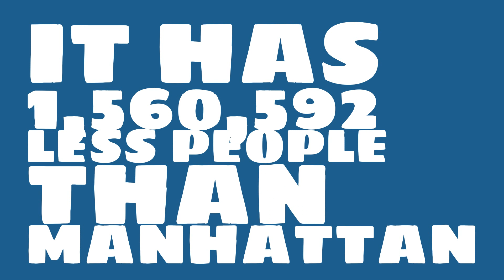How big of a city is Deltona, FL?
What is the population of Deltona, FL? How does the size of Deltona, FL compare to other cities?